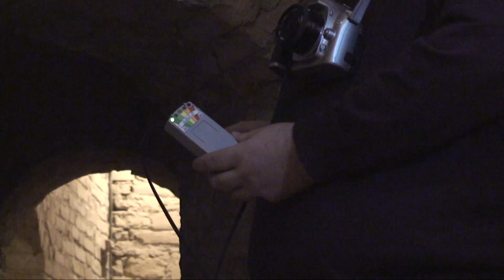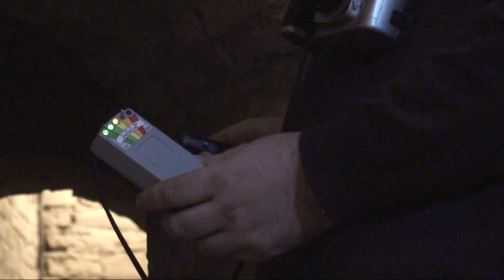Paranormal Inquiries 4x02 - Rocca di Offagna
Tornano le avventure del team di Paranormal Inquiries. Francesco Gerardo e Lorenzo per la seconda puntata ricercano presenze paranormali all'interno delle mura della "Rocca di Offagna", all'interno della quale una presenza femminile vagherebbe per il complesso.